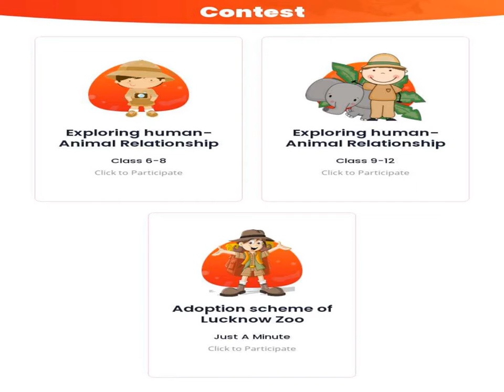WILDLIFE WEEK 2020